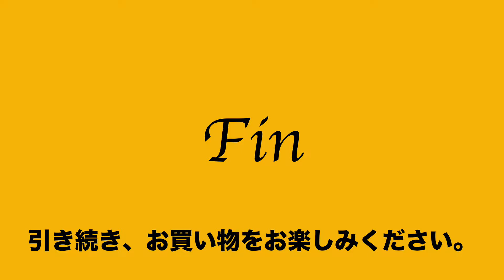ヤフオク2019:11:07 ハーベストレーベル HARVEST LABEL カスタム